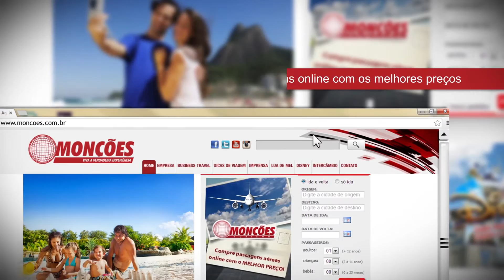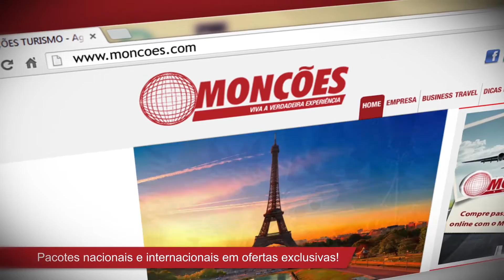PGM Tendências 03